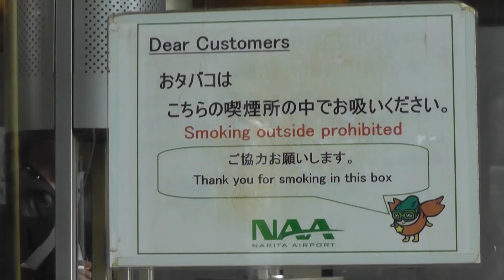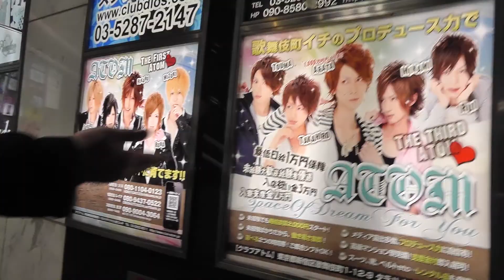Tokyo Vices: SMOKE & HOST BARS - DocumentARI Trailer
Do you have the bad vice of smoking?
Do you know that Japan is a world a part?
A reportage that will make you discover all the contradictions about smoke

Would you like to rent a boyfriend for a day?
Tokyo is the place for you
A full immersion in the world of host bar
A phenome that exist only in japan that  will stupefy really

vice,vices,Tokyo,smoke,drug,smart,phenome,japan,stupefy,contradiction,unique,japanese,nippon,world,mask,mask up,host,host bar,strange,